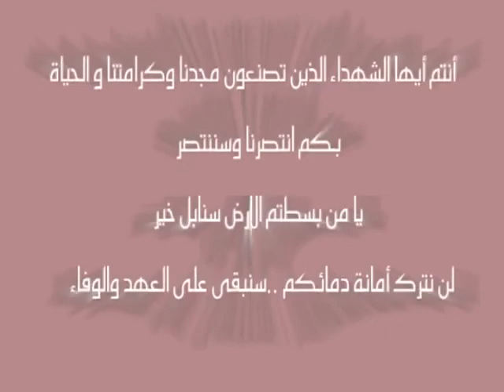تقرير خاص بيوم الوفاء للشهيد جعفر الدمستاني